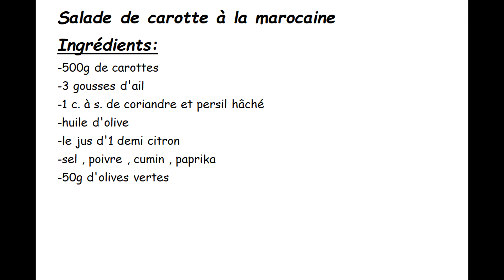Salade de carottes à la marocaine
Salade de carotte à la marocaine
Ingrédients:
-500g de carottes
-3 gousses d'ail
-1 c. à s. de coriandre et persil hâché
-huile d'olive
-le jus d'1 demi citron
-sel , poivre , cumin , paprika
-50g d'olives vertes